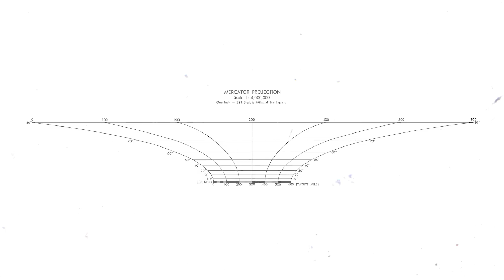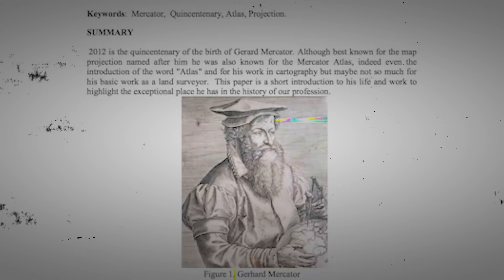Why Every World Map You've Ever Read is Wrong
I hate to be the one to break it to you but, every world map you've ever read is wrong! The week we take a look at map projections and their influence on us.